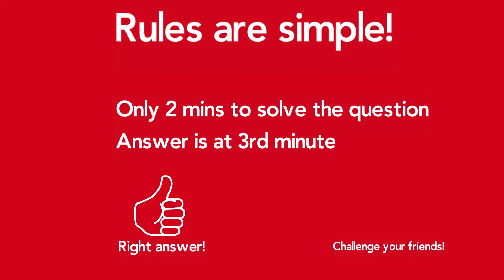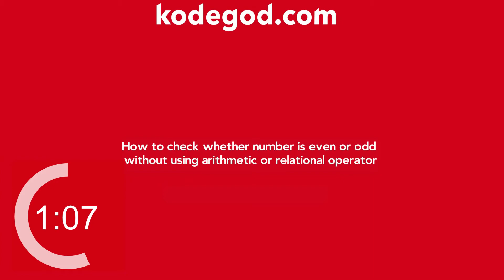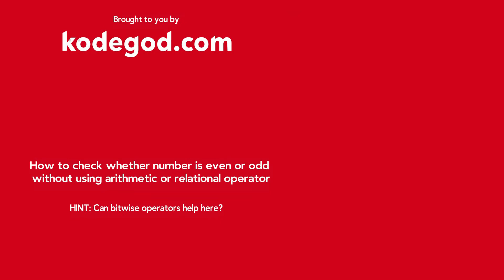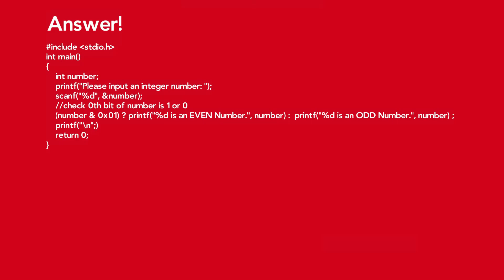Technical Interview Question 3 ► Can you solve it? [Technical Interview Preparation]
Coding Challenge#3

Preparing for interviews? campus placement?

Solve these technical interview question and prepare for your programming technical interviews.

This is course is designed in a way to help you build programming logic so that overall coding becomes easier. This will also help crack technical interviews when tricky questions are asked about programming logic.

●  101 Programs to Build Your Programming Logic

●  Lets stay in touch!